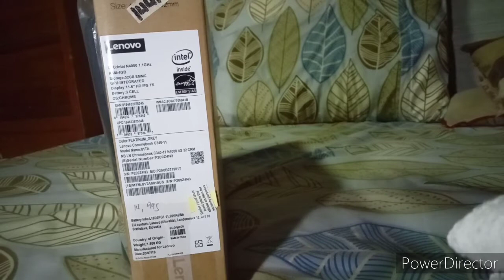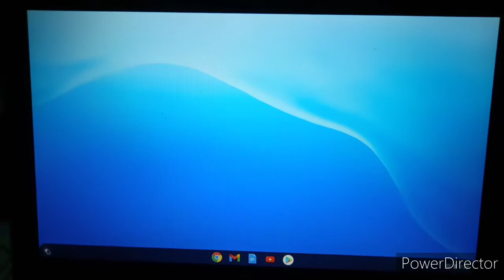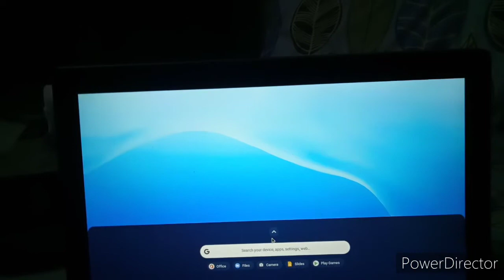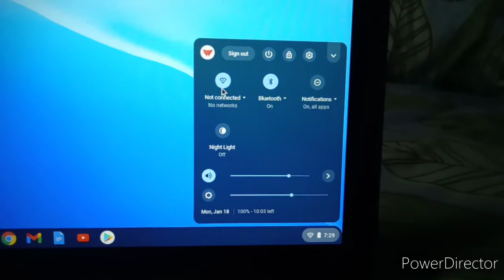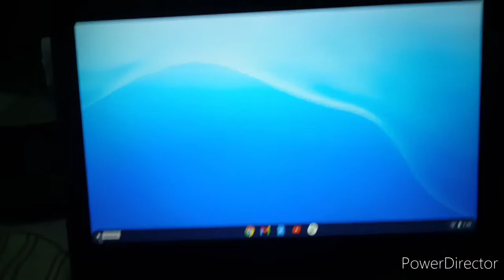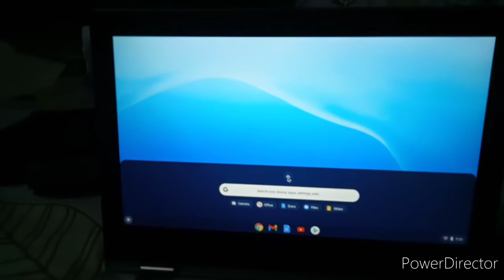Unboxing! Lenovo Chromebook (Happy ako!) VLOGS #9